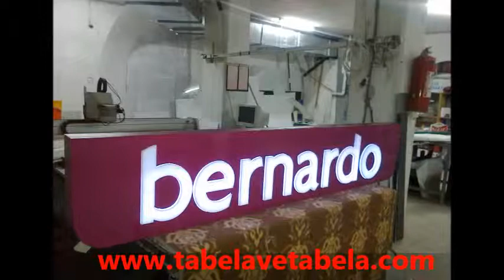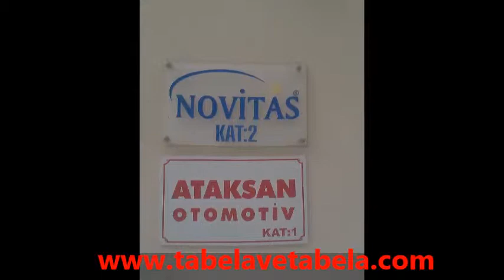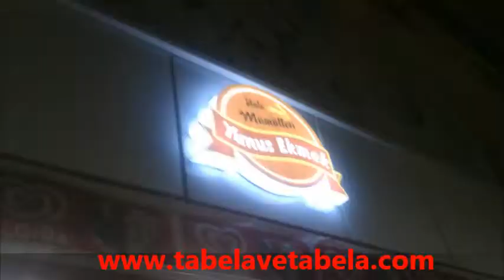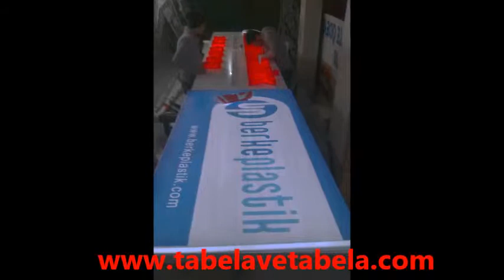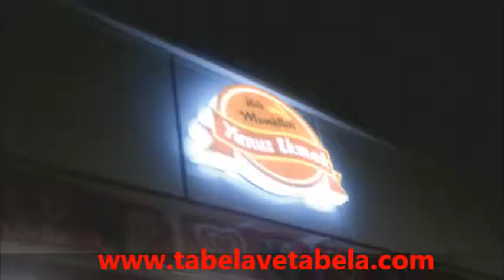TUZLA TABELA TABELA İMALATI TABELA FİRMALRI İMALATÇILAR 0216 612 0034